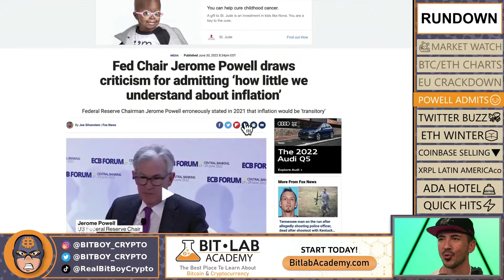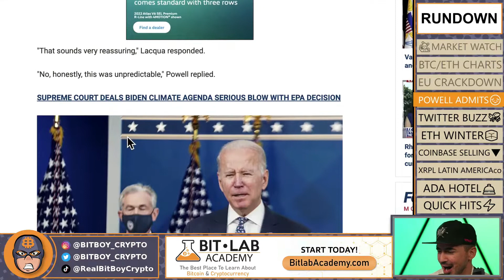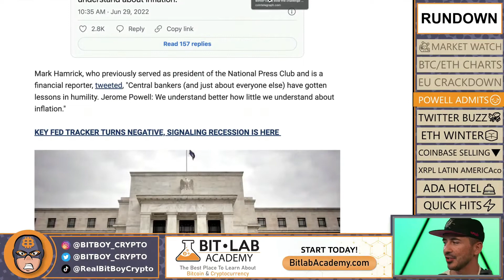Jerome Powell Admits How Little He Understands About Inflation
Fed Chair Jerome Powell has admitted how little he understands about inflation. With many statements that contradict each other and many statements about how little he understands, how can the public continue to trust that the Fed has this under control?

As the Fed continues to raise interest rates and waffle back and forth about how bad the economy is, this continues to be a political game that’s played for the benefit of the elections. Tune in to hear our predictions of how this will play out in the coming months leading up to the presidential race.